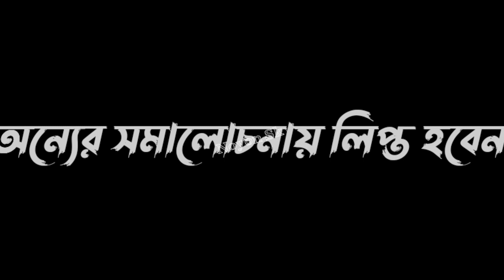Abu Taw Haa Muhammad Adnan | Speech Whatsapp Status | Black Screen Lyrics | Black Screen Video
Video Titel :- Abu Taw Haa Muhammad Adnan | Speech Whatsapp Status | Black Screen Lyrics | Black Screen Video